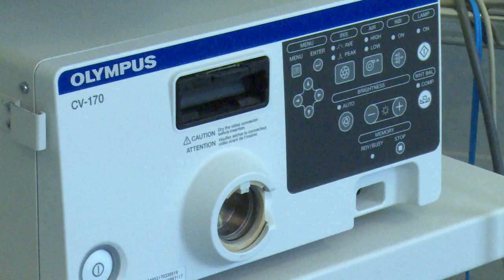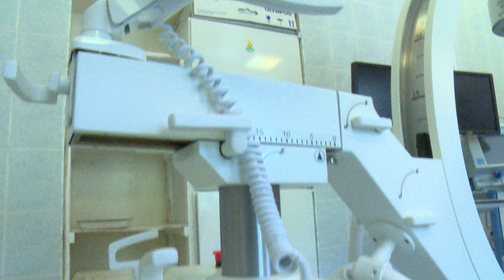Хирургическое отделение Щёлковской больницы начало выполнять сложные лапароскопические операции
Хирургическое отделение Щёлковской областной больницы теперь выполняет операции, которые прежде были доступны лишь крупным медицинским центрам. Как далеко шагнула медицина в границах одного городского округа, – в репортаже нашего корреспондента.